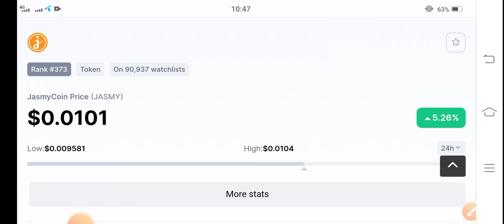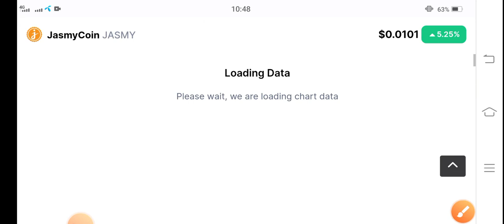Jasmy Don't Miss Profit || Jasmycoin Price Prediction || Jasmy News Today || Crypto Market